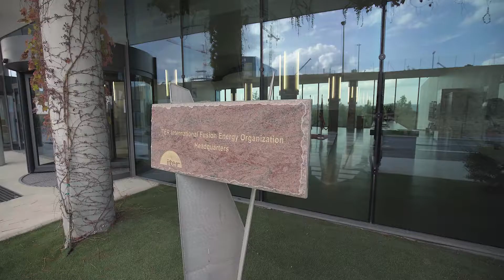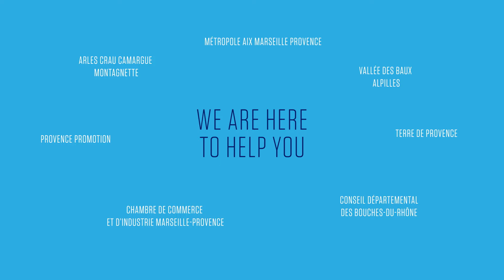Living and Working in Provence #4